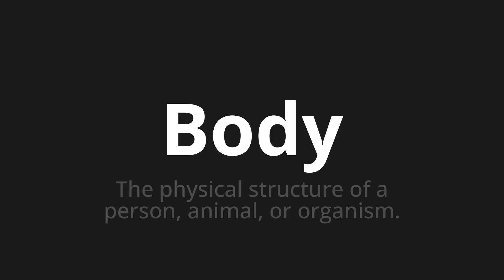How to pronounce Body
Master the Pronunciation of 'Body WHICH MEANS BODY' - which means : The Physical Structure of A Person, Animal, Organism. 📝 with @PortuguesePronunciation 🎓🗣️ - [Your Guide to Portuguese]

Learn to pronounce 'Body' perfectly in Portuguese with our easy and engaging tutorial by @PortuguesePronunciation! 📖📽️ In this comprehensive video, we provide you with native speaker examples 🗣️👂 and phonetic breakdowns 🎵 to ensure you get the pronunciation just right.

How to say Body in Portuguese